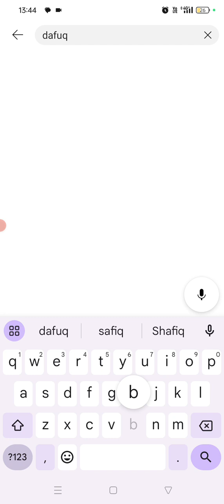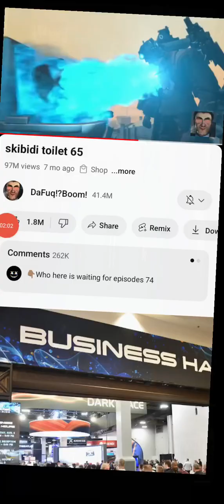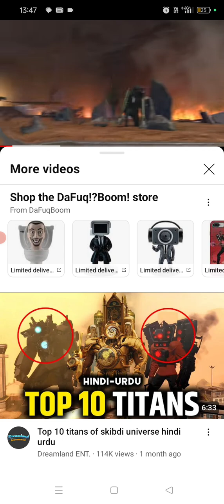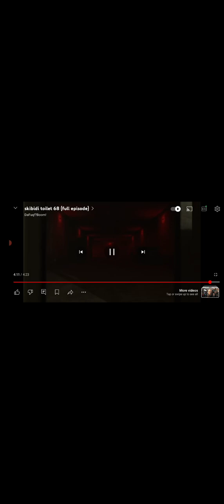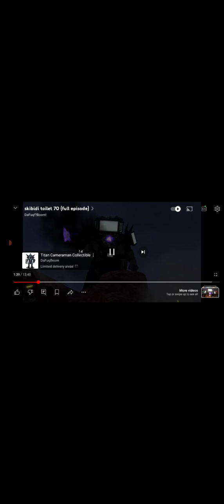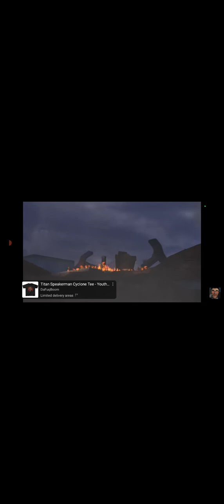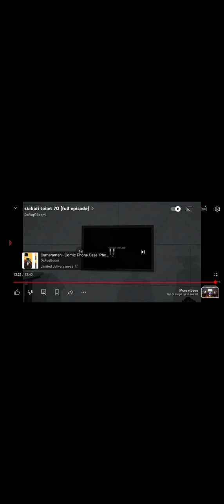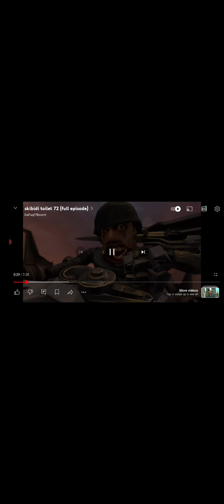skibidi toilet season 24 all episodes